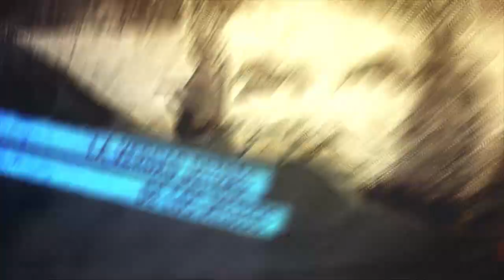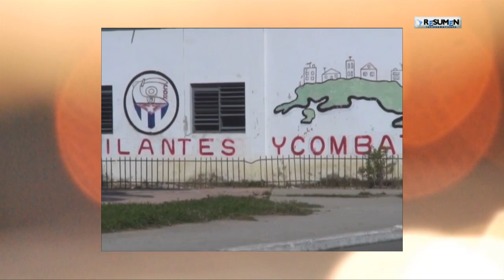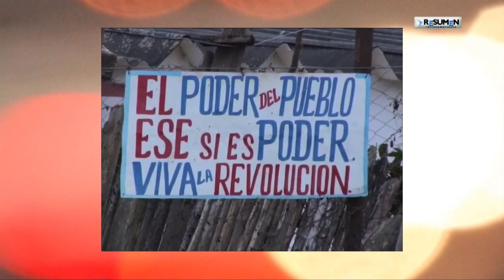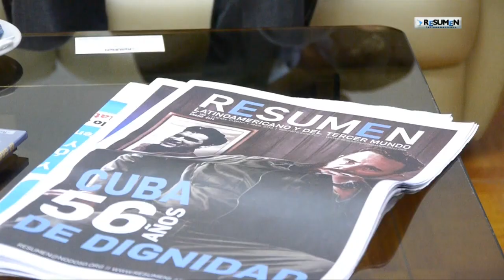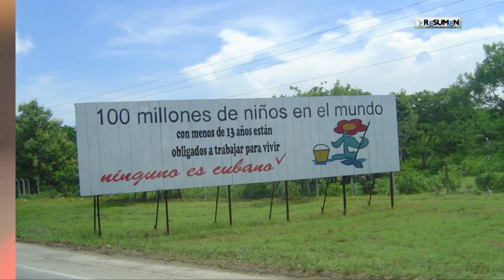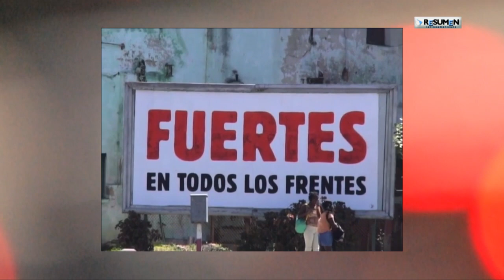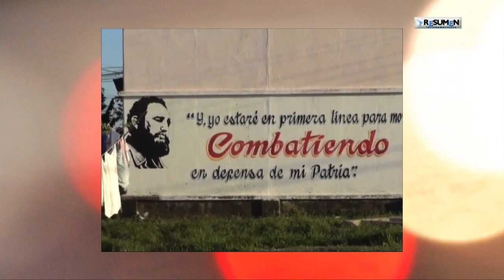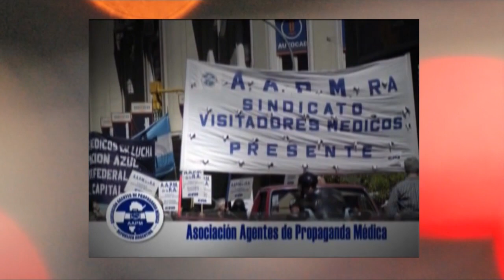RLTV_ Habla Orestes Pérez Pérez, Embajador de Cuba en Argentina.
Resumen Latinoamericano TV conversó con el nuevo Embajador cubano , Orestes Pérez, sobre la ofensiva de Estados Unidos en el continente, los nuevos cambios en Cuba, entre otros temas.